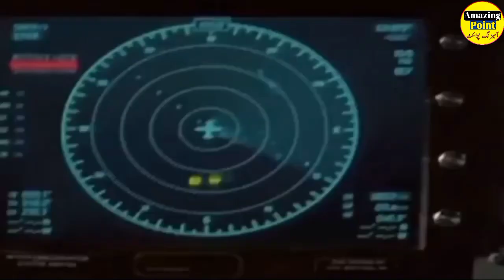Iran Made A Big Annoucement For Azerbaijan|Armenia And Azerbaijan Today News||ارمینیا کی تباہی